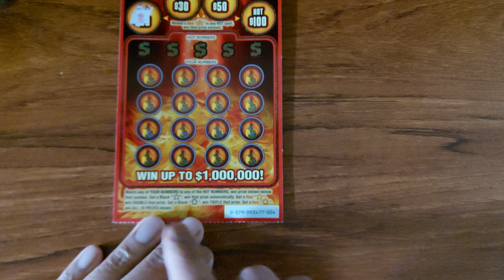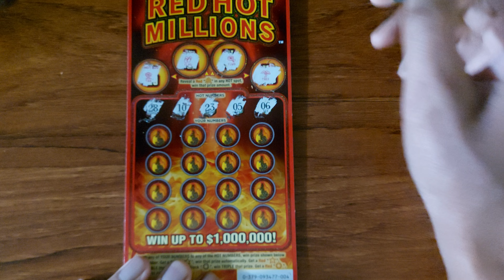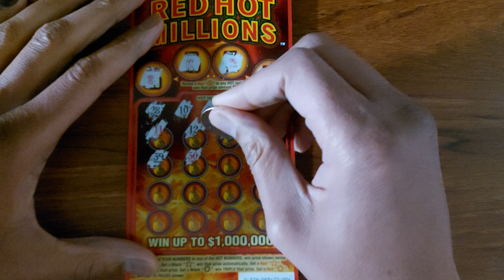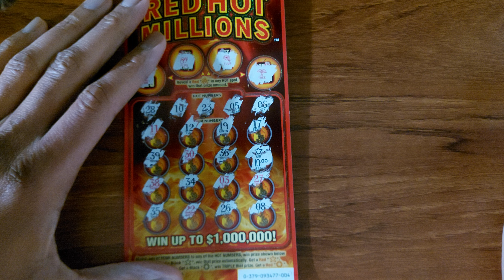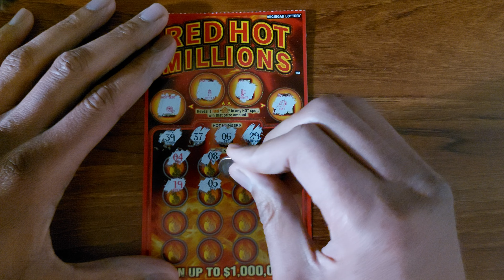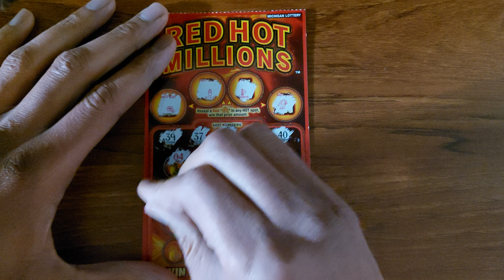Red Hot Millions from the michigan lottery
On this channel I'll be scratching all tickets from the michigan lottery and we chasing claimers!!..we going to hit it BIG and I want you to be apart of the family when we do PLEASE SUBSCRIBE AND LIKE AND SHARE ALSO TURN ON POST NOTIFICATIONS THANKS FOR WATCHING